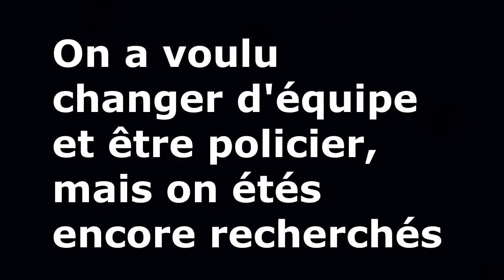Les PIRES voleurs, on a fait le casse du siècle mdrr (ROBLOX "Réponse d'urgence")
Dans cette vidéo, j'ai emmené Taureah sur ROBLOX, et on a fait n'importe quoi...
!! Un grand MERCI à Roro du serveur discord pour la miniature !!